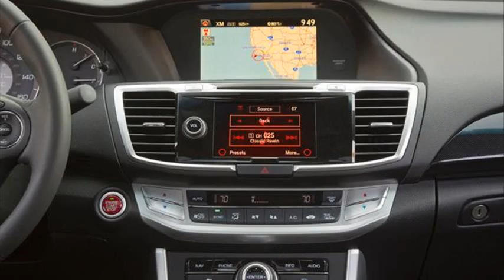honda accord 2013 price